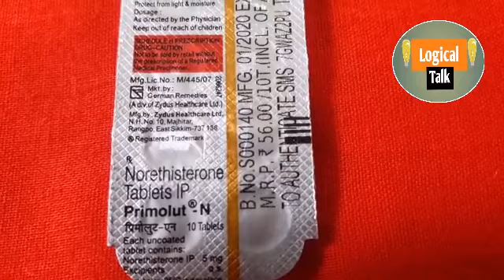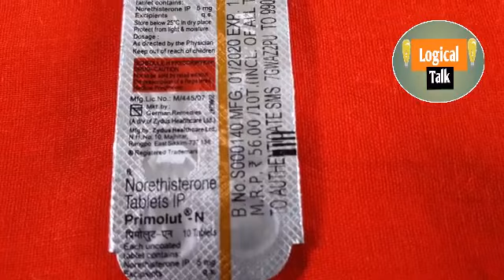Primolut n tablet use hindi female sex hormone ko balance kare review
Primolut _n _female_sex_hormone
Primolut-N Tablet is used to treat various menstrual problems including painful, heavy, or irregular periods, premenstrual syndrome (PMS) and a condition called endometriosis. It is a man-made version of the natural female sex hormone progesterone.